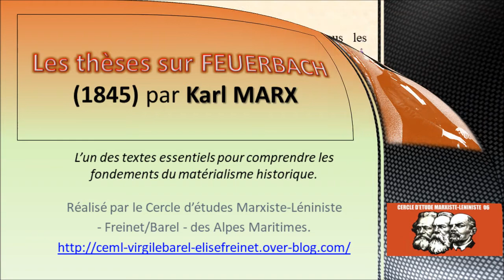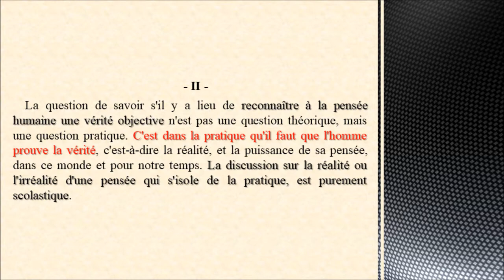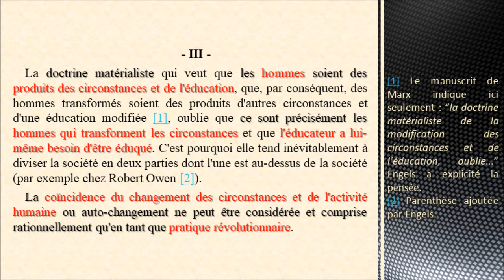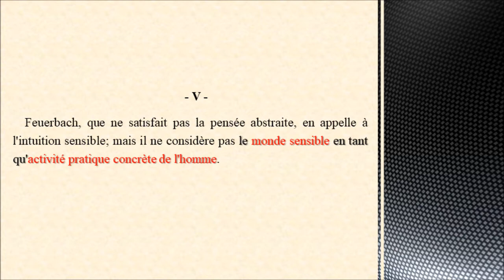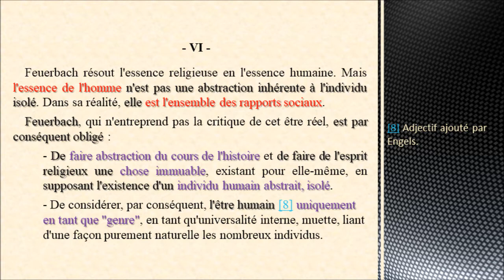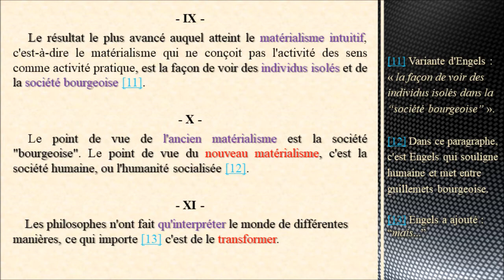Les thèses sur FEUERBACH - 1845 - Karl MARX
En 1845, Marx, rédigeant avec Engels les manuscrits qui donneront "l'idéologie allemande", jetait quelques notes sur un cahier qui contiennent les germes d'un matérialisme nouveau, permettant de penser la réalité sociale à partir de sa situation concrète. La conclusion en résume le contenu révolutionnaire: il ne s'agit pas simplement de comprendre et d'interpréter le monde pour le plaisirs de la connaissance, mais pour que "la société humaine" puisse le transformer, et par là se transformer elle même...